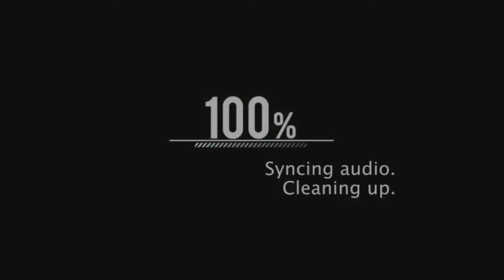My channel trailer ❤️